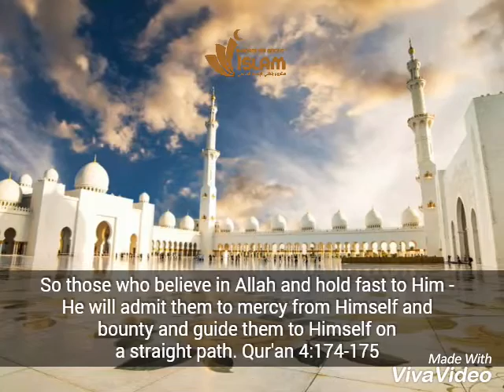The Quran . arabic english